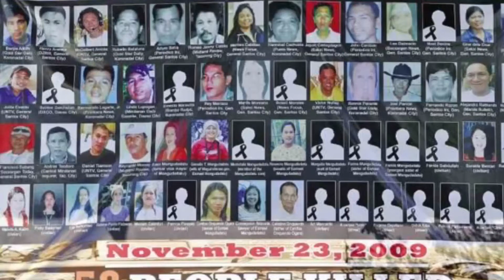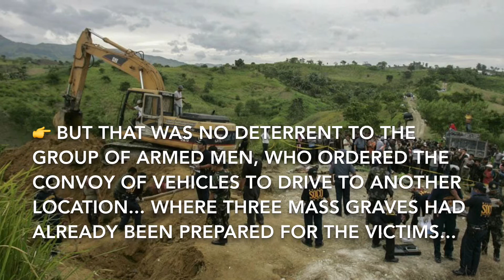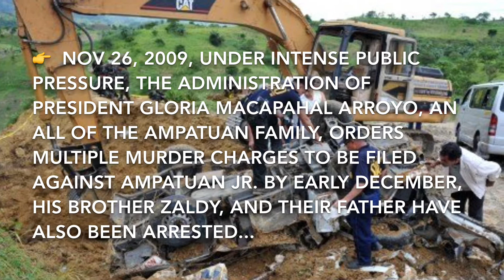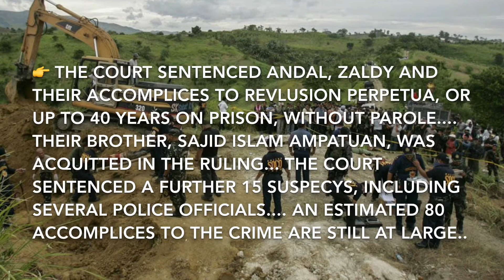JUSTICE ACHIEVED AMPATUAN CLAN SENTENCED TO 40 YEARS IN JAIL